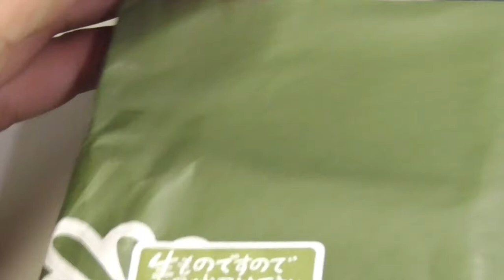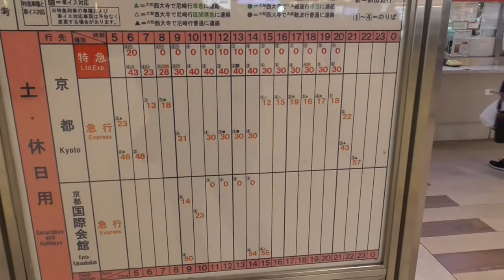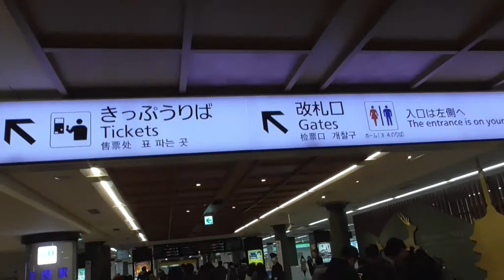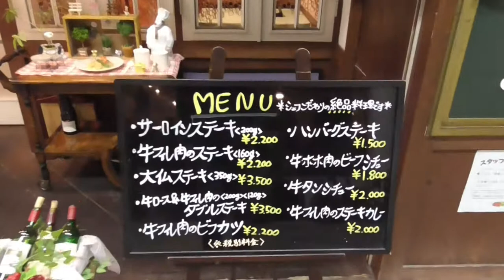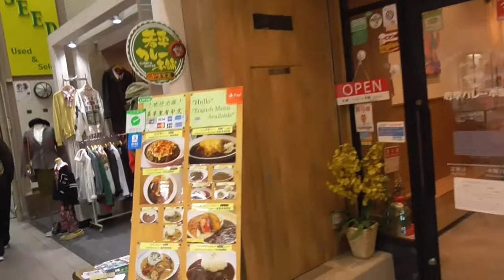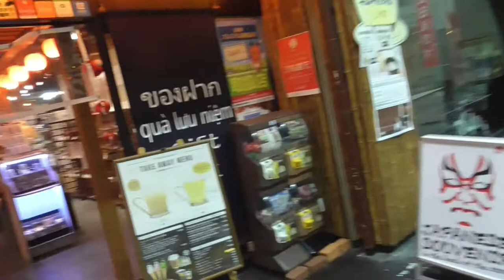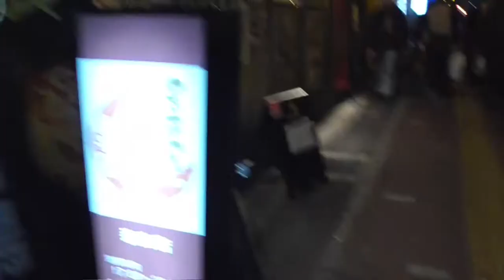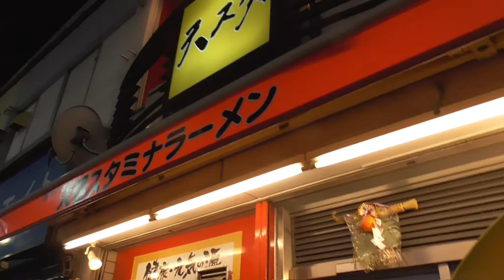ST046’34 近鉄ターミナル完全制覇の旅：激レア！？中央揃えの櫛形ホーム・奈良駅でターミナル＆駅前散歩【よんつべ#41＆ST016リマスタリング】R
今回は京都駅からビスタカーに乗って奈良駅へ向かいます。
　奈良駅の構造は櫛形ホームとしては珍しい階上改札のみとなっています。
　そのため、櫛形ホームのターミナル駅ではお馴染みである列車の先頭揃えがなされず、中央揃えになっていました。
　ターミナルも奥が深いですね…

　ターミナルだけでは2,3分で終わってしまうからと駅間散歩も含めてみたら、まさかの20分オーバーになる矛盾。

関連サイトはこちら↓
天理スタミナラーメンさま